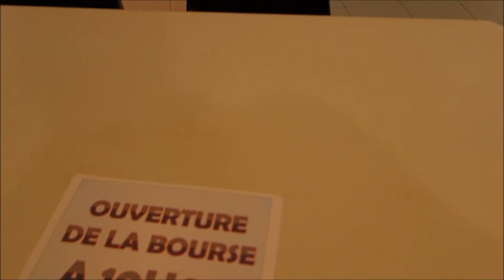La bourse 2018 est prete